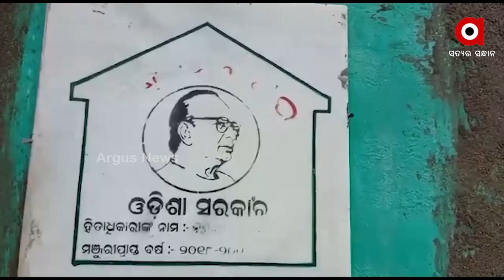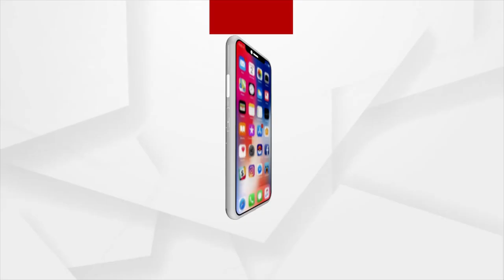ଗରିବଙ୍କ ପାଇଁ ପକ୍କାଘର ମରିଚୀକା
ଗରିବଙ୍କ ପାଇଁ ପକ୍କାଘର ମରିଚୀକା । ୧୨ ଲକ୍ଷ ଗରିବ ପରିବାର ପକ୍କାଘର ପାଇବାରୁ ବଞ୍ଚିତ । ନିର୍ବାଚନ ପୂର୍ବରୁ ସବୁ ଗରିବଙ୍କ ମୁଣ୍ଡ ଉପରେ ପକ୍କାଘର ଦେବାକୁ ଶାସକ ଦଳର ପ୍ରତିଶ୍ରୁତି ପ୍ରତାରଣାର ପରିଣତ ହୋଇଥିବା ବେଳେ ଏହି ପ୍ରସଙ୍ଗକୁ ନେଇ ପୁଣି ତେଜିଛି ଆରୋପ-ପ୍ରତ୍ୟାରୋପ ରାଜନୀତି।